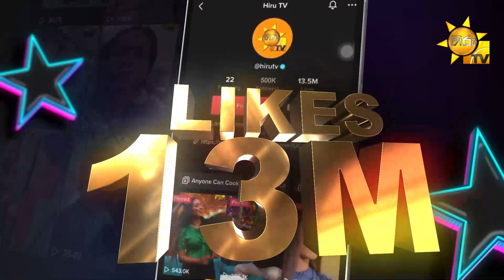හිරු ටික්ටොක් Followers ලක්ෂ පහ‍යි ! - Likes මිලියන 13කට අධිකයි !!